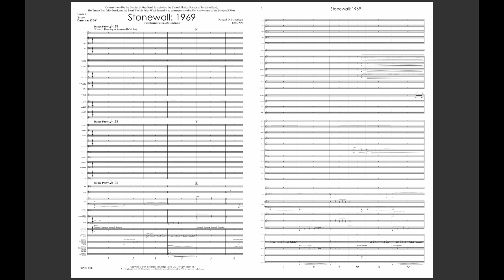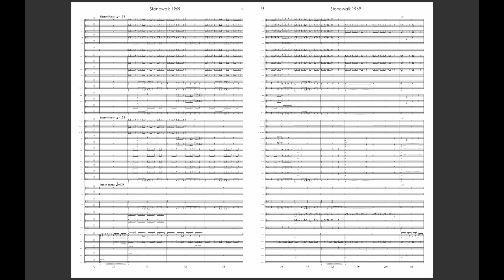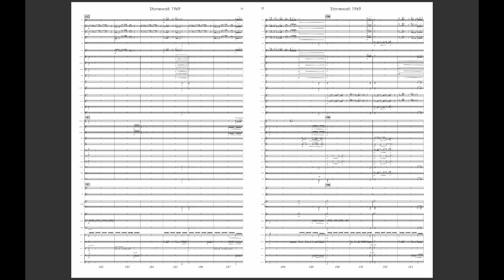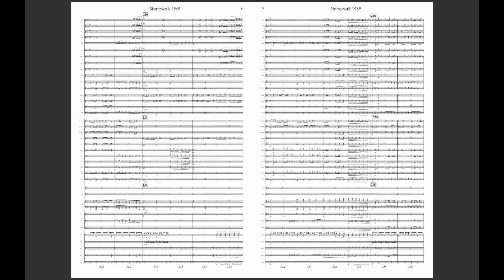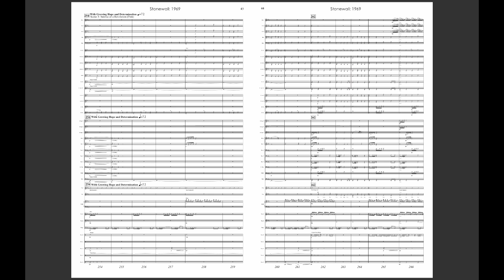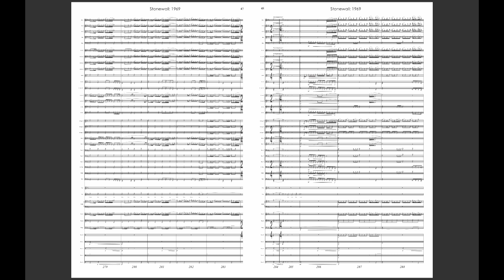Stonewall: 1969 (Grade 5, Randall Standridge)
A watershed moment in American History is honored in this new work for Wind Ensemble, Vocalist, and Poet. Five movements paint a portrait of repression, rebellion, and revolution, as the music styles include pops, jazz, symphonic dances, and flourishing fanfares. A dazzling and unique edition to the Wind Band repertoire, your audience will appreciate a work with a message of hope, love, and acceptance.

Poem:  Colors of a Revolution, by Randall Standridge
"One Love" - Music and Lyrics by Randall Standridge
"Blues for Judy" - Music and Lyrics by Randall Standridge

Vocalist - Derrick Palmer (he is awesome. HIRE him!)